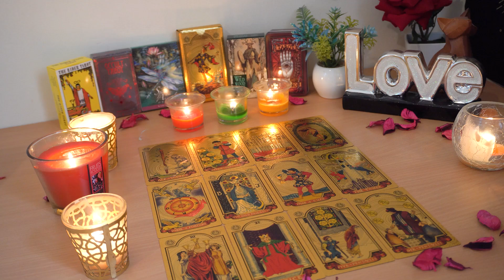PISCES💘 A Phone Call From the One You Gave Up On. Pisces Tarot Love Reading